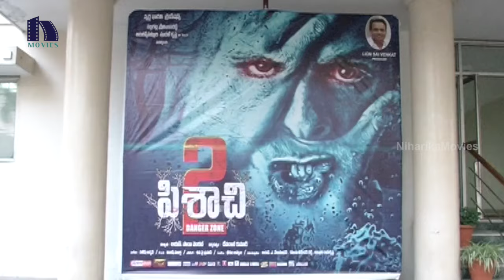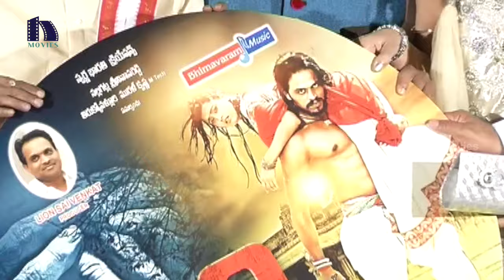Pisachi 2 Movie Music Launch || Rupesh Shetty, Ramya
Watch Pisachi 2 Movie Music Launch.